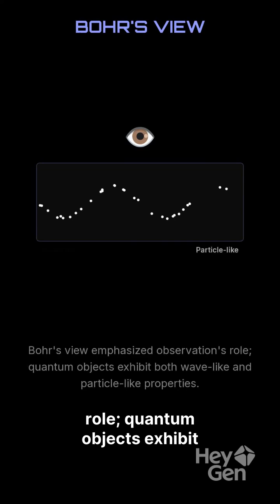Albert Einstein vs. Niels Bohr — Quantum mechanics vs. determinism.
🧩 Albert Einstein vs. Niels Bohr — The Quantum Showdown! ⚛️

When the greatest minds in physics collided, the universe itself became the battlefield.
Albert Einstein, the father of relativity and believer in a predictable cosmos, faced Niels Bohr, the pioneer of quantum mechanics who embraced uncertainty.

🔥 Was reality ruled by order — or by chance?
⚙️ Did Einstein’s “God does not play dice” stand against Bohr’s new vision of physics?
🌌 This is the ultimate clash of ideas — a war of words, equations, and philosophies that redefined how we understand reality itself.

Discover how two geniuses shaped the future of science in a debate that still echoes through time.

TV for more epic VS battles from history, science, and innovation!